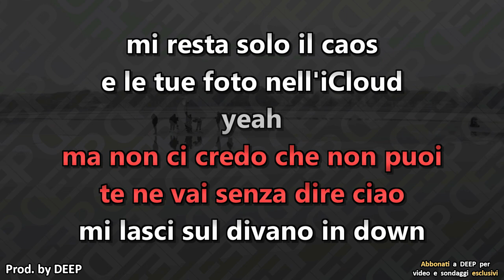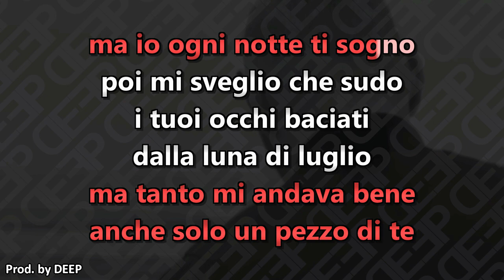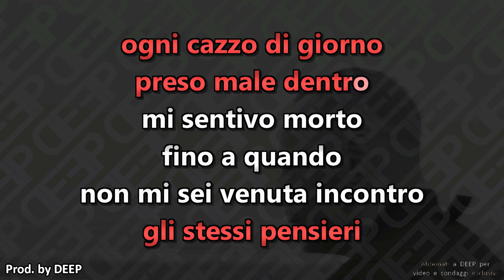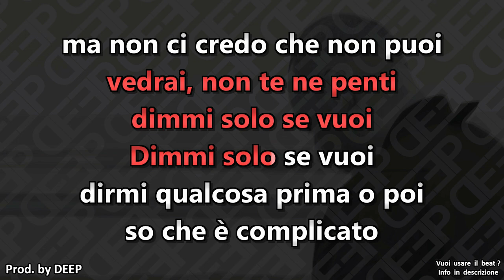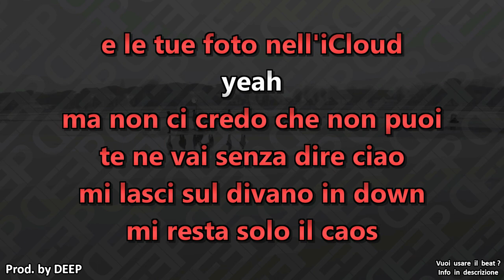Fabri Fibra ft. Lazza e Madame: CAOS (Karaoke - Instrumental)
Artisti: Fabri Fibra, Lazza, Madame
Brano: Caos
Album: Caos